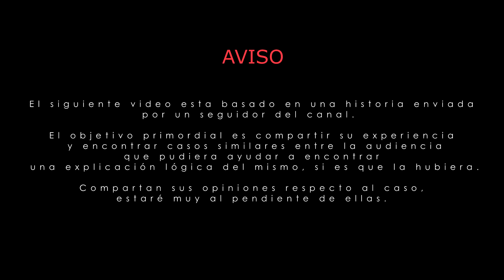El increíble video de una seguidora